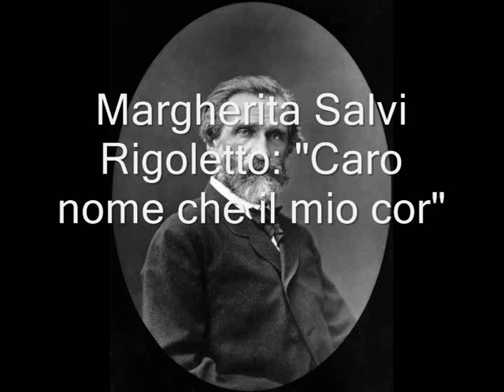Margherita Salvi - Rigoletto: "Caro nome"